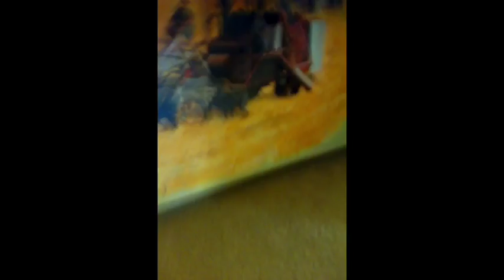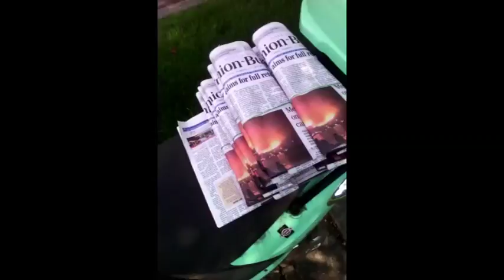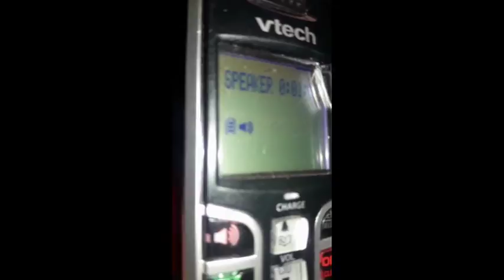EP 16 SE 3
Helping The Wife with her Route To Much Smoke for her to be out.   Last EP for the Season is 8-31-18